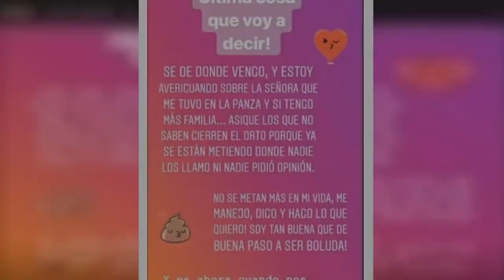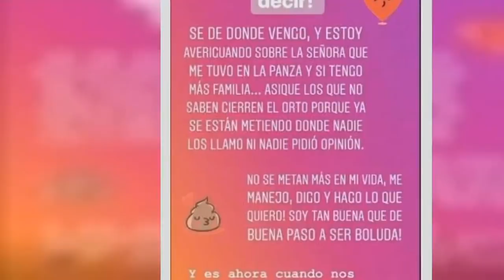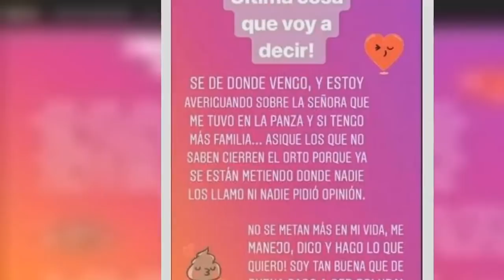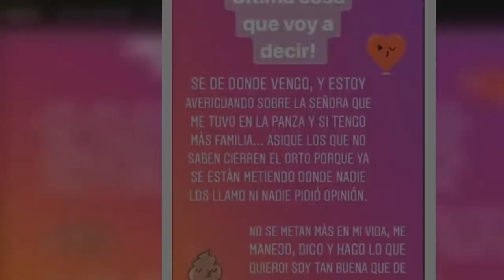La polémica historia que Morena borró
DUCK news-La polémica historia que Morena borró

Morena Rial desató una impensada guerra contra su padre Jorge. Desde una catarata de "stories" en Instagram, la joven descargó todo su enojo contra él.

"Muestra que es el mejor papá del mundo, pero realmente no lo es. Ha dejado cosas por nosotras, es cierto...pero que dedica su tiempo en nosotras como dice, tampoco es cierto. Ya estoy un poco cansada de demostrar una imagen de familia que no existe", escribió en una de las numerosas publicaciones.

Entre todas esas historias hubo una que Morena borró rápidamente.

El contenido del mensaje es sobre el origen biológico de More. "Última cosa que voy a decir. Sé de dónde vengo y estoy averiguando sobre la señora que me tuvo en la panza y si tengo más familia... Así que los que saben cierren el orto porque ya se están metiendo donde nadie los llamó ni nadie pidió perdón", escribió.

"Y es ahora cuando nos sacamos las caretas y salta toda la verdad a la luz. Besitos a la mala onda".
Se trata de un tema sensible para Jorge Rial quien hace un tiempo se animó a contar cómo había adoptado a la joven y a su hermana Rocío.

El "Intruso" manifestó en una nota a Pronto en 2015 que la mamá de Morena era una chica muy joven del interior, que había tenido varios hijos y tenía decidido darla en adopción.

Cuando Morena nació, se hizo un sorteo en el juzgado y le dieron primero la guarda por seis meses. En ese tiempo, la madre biológica pudo oponerse y llevársela. Sin embargo, nunca apareció.

"Morena tenía otro nombre, que fue el que le puso su mamá biológica. Cuando nos dieron la tenencia definitiva, fuimos al Registro Civil y le pusimos Morena. Ella sabe todo sobre su origen", aclaró el periodista, y recordó que una vez le ofreció a su hija abrir los registros, para obtener todos los datos de la madre biológica, pero ella eligió no hacerlo

DUCKnews